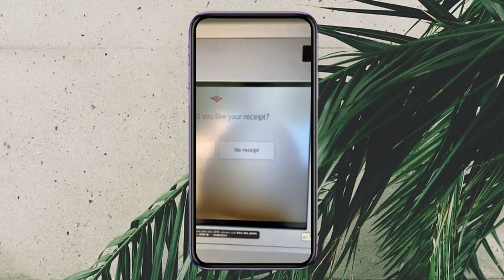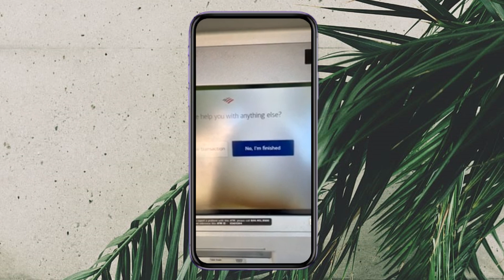¿Cómo pagar la tarjeta de crédito de Bank of America en un cajero automático?